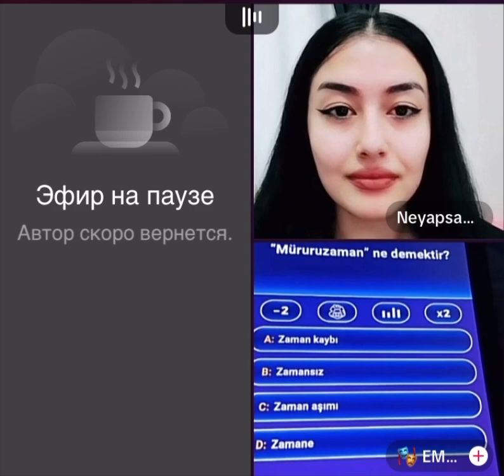J(K)illi bäräk bilen JEZALY PEKA. Turkmen tiktok. Turkmen Prikol.